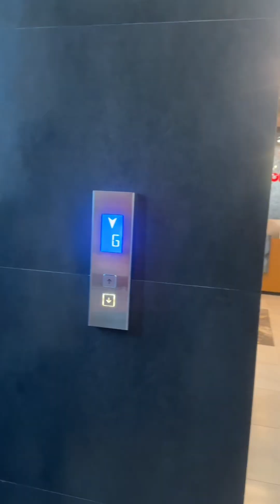drzakirnaik explore pakistan lahore